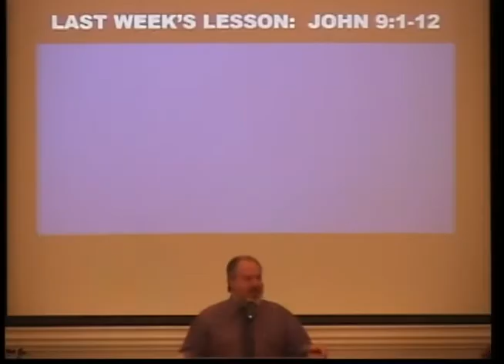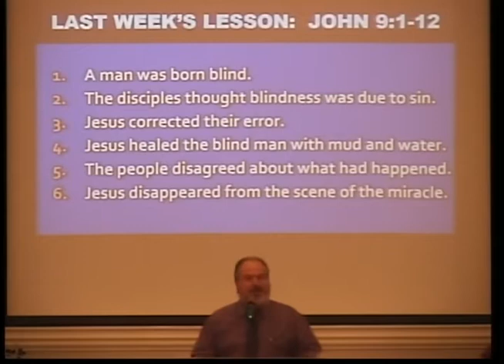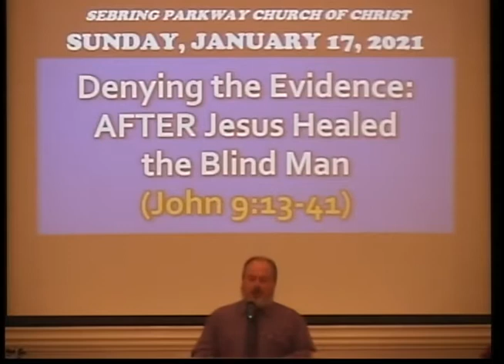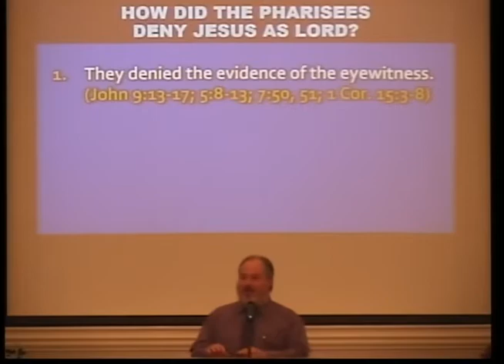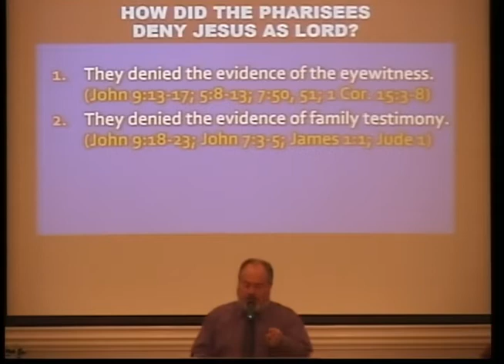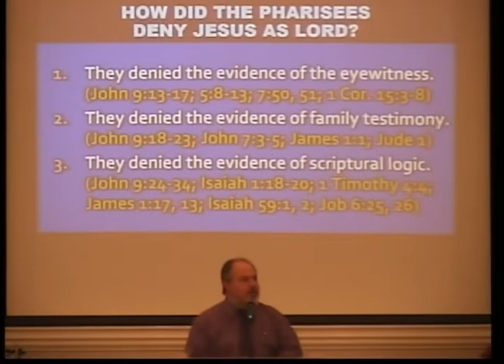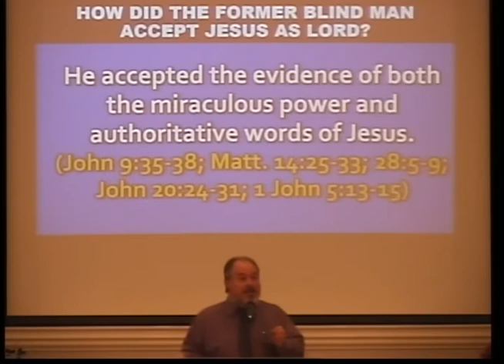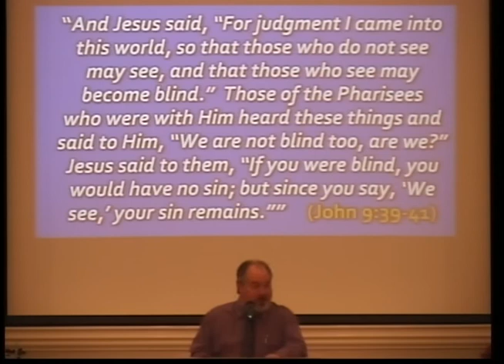Denying the Evidence: AFTER Jesus Healed the Blind Man (John 9:13-41)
In a court of law, evidence has to be presented in order to obtain a conviction.  Eyewitness testimony is powerful.  Character witnesses establish credibility.  Even a logical presentation of substantive material can help a judge or jury determine whether the accusations against the accused are warranted.  Most people would consider such evidence as necessary toward rendering a just verdict.  Others, however, might completely ignore such evidence because of a previous bias or other conflict of interest regarding the truth.  That was the exact situation with the Pharisees after Jesus healed the blind man.  The religious leaders of the day were not going to accept the strength of the evidence presented to them simply because they were not going to acknowledge Jesus was sent from God and submit to Him as their Lord and King.  Join Kevin Patterson of Sebring, Florida, as he preaches a sermon to the Sebring Parkway church of Christ from John 9:13-41 entitled, "Denying the Evidence:  AFTER Jesus Healed the Blind Man."